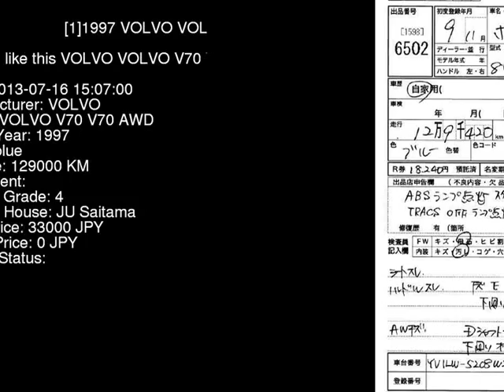1997 VOLVO VOLVO V70 V70_AWD 8B5234AW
the Authority on JDMs since 2007!  . Details on this car from auction in Japan